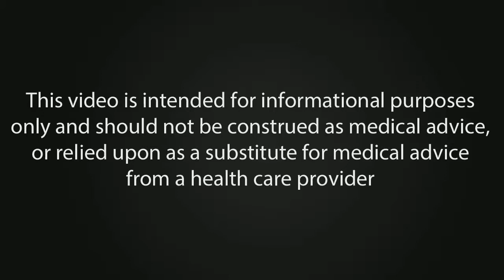What Are Your Treatment Options For Arthritis?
St Pete Hip and Knee
4600 4th Street North